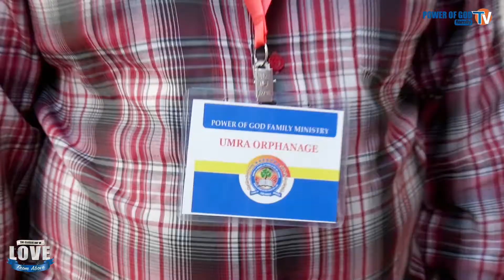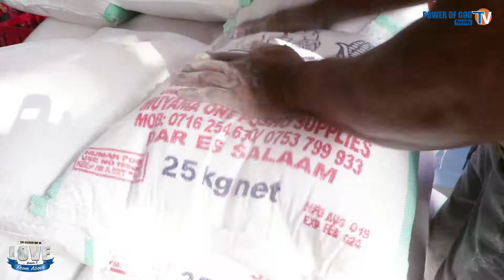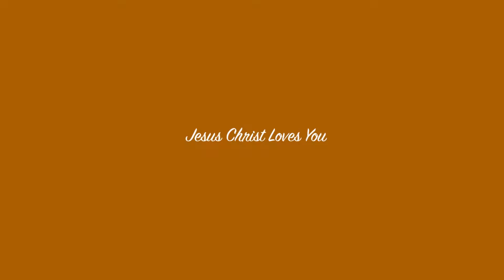VITUO 6, MATENDO YA KUSHANGAZA😳 | POG GIVING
Sherehe za THE CLASSIC DAY OF LOVE vituo 6 vya kulea yatima vikiwemo 4 vya kiislam vilipewa zawadi na BWANA YESU kupitia mtumishi wake Nabii sanga.